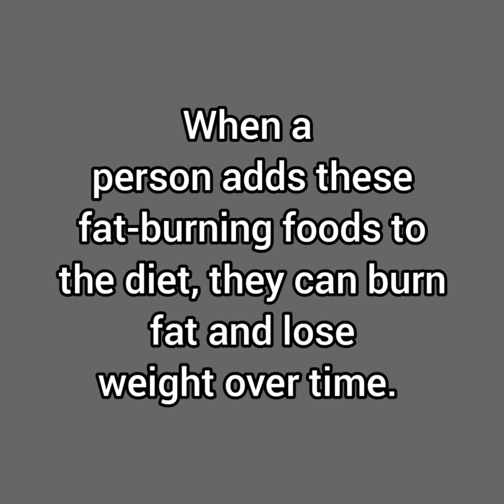How to remove fat🤔 through diet 😳